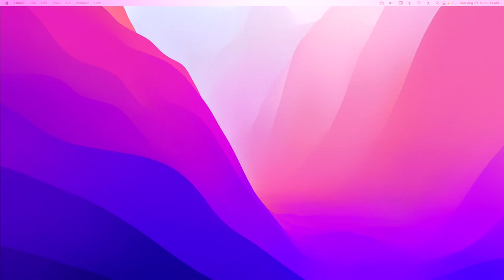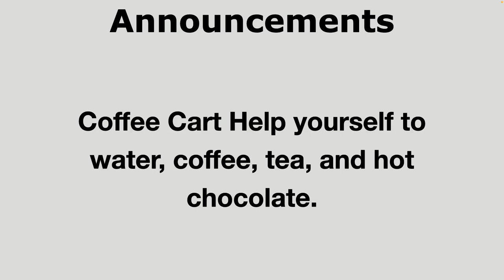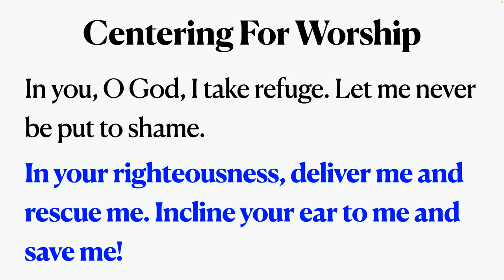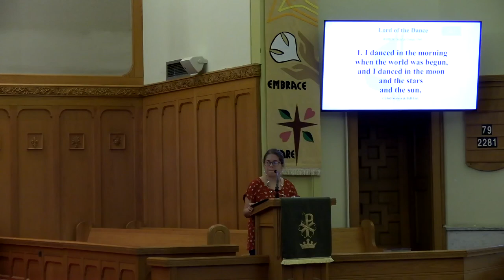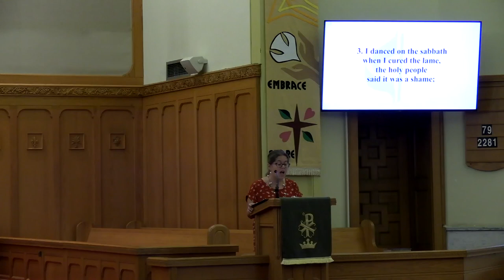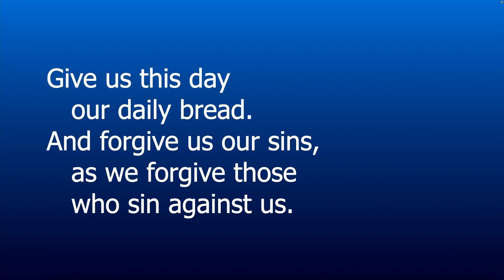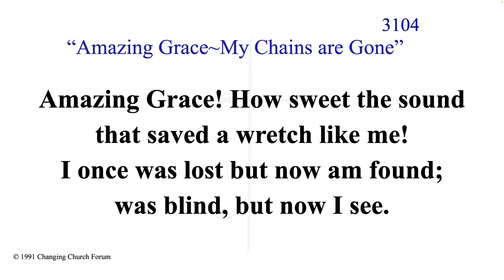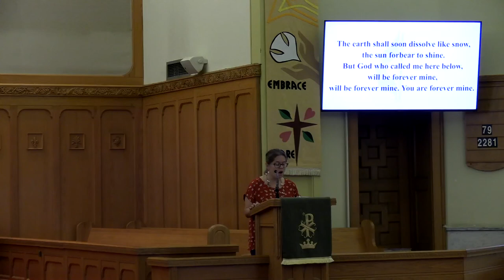Otterbein UMC Greensburg Service 8/21/22